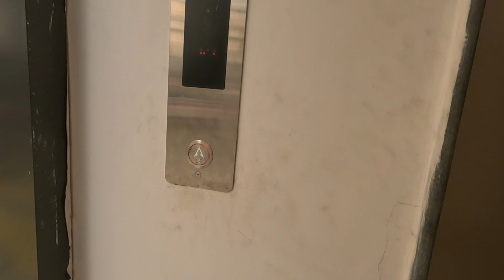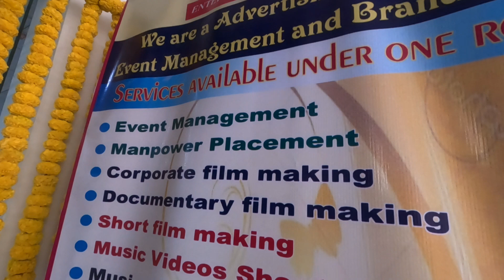winter marketing with wife || Nwe Office opening || Barsat || Kolkata @BANGLARBISHU peank on wife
আমার চ্যানেলের ভিডিও গুলো যদি তোমাদের ভালোলেগে থাকে তাহলে একটা লাইক কমেন্ট করতে ভুলো না।

Love you for All

 ❤️ banglar bishu ❤️